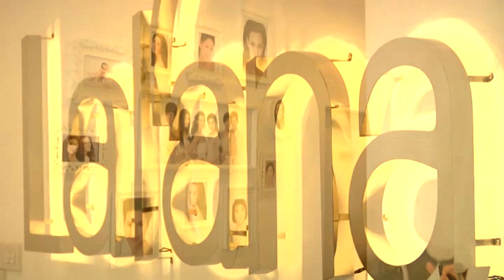กระเป๋าเดินทาง EP.4 | หมู พิมพ์ผกา เสียงสมบุญ [28 ตุลาคม 2555]